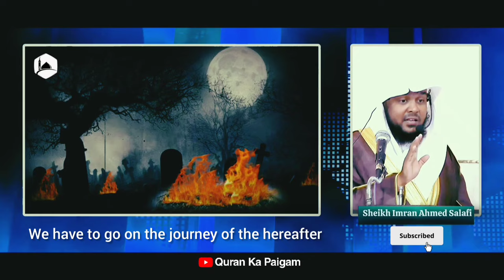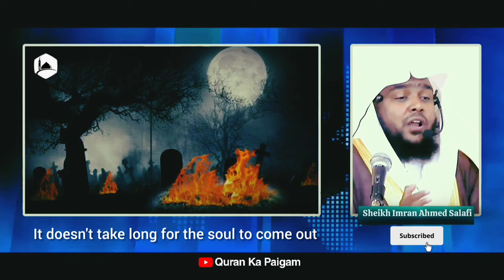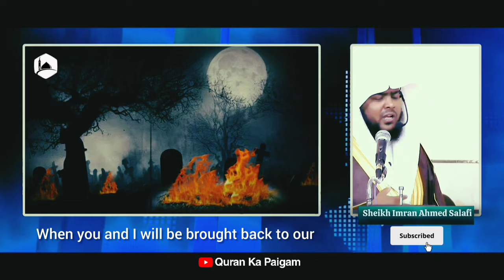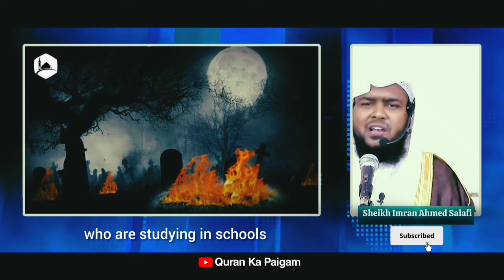😍 Latest Bayan | Qabar ke Sawal Jawab | Shaikh Imran Ahmed Salafi || Emotional 😭 Bayan 2024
😪 Latest Bayan | Qabar ke Sawal Jawab | With Quran o Hadees References By Sheikh  Imran ahmed salafi - emotional speech ' in Urdu and Hindi 2024 in - 4k - Quality

Cover Topic"
Quran ka paigam
Tauseef ur Rehman
Sheikh tauseef ur Rehman
Meraj Rabbani
Abdul Gaffar Salafi
Shaikh imran ahmed salafi
Crying byan of maulana imran ahmed salafi 2024
azab e qabar
Deen
Tausifur rahman bayan
Jarjis maulana
Maulana jarjis ki takrir
tauseef ur rehman rashdi
Emotional bayan 2024
Abu zaid zameer
Jalaluddin qasmi
Niyaz faizi

√ Izzat Islam Se...! | Shaikh Imran Ahmed Salafi Taifi'ee | Islamic Short Reminders

🛑Note"
Jazakallah khair ♥️

salafi ulama
manhaj e salaf
shaikh imran salafi
imran ahmad salfi
imran ahmed salafi
abdus salam salafi
abdul gaffar salafi
imran ahmad salafi
masjid e ibadur rahman
javed usman rabbani
javeed usman rabbani
shaykh Imran Ahmad Salafi
sheykh imran ahmed Salafi
moulana imran ahmed salafi
molana imran ahmad salafi
maulana imran ahmed salafi
hafiz javed usman rabbani 2024
hafiz javeed usman rabbani
abdul haseeb madani bayan
new bayan imran ahmed salafi
shaikh abdul haseeb madani bayan
imran ahmed salafi nikah ka bayan
maulana iman ahmed salafi new bayan
khutba e juma by shaikh Imran Ahmed Salafi
Latest bayan shaikh imran ahmed salafi sahab
maulana imran ahmed salafi new bayan nikah

takrir
bayan
tausif rahman
tausifur rahman
sheikh tauseef
qari sohaib ahmad
syed meraj rabbani
molana Niyaz faizi
shaikh niyaz ahmed faizi
javeed usman rabbani
tausifur rahman rashid
shaikh tauseef ur rahman
molana tausifurrahman
sheikh tauseef ur rahman
shaikh tauseef ur rehman
syed meraj rabbani madani
dr syed meraj rabbani madani
shaikh meraj rabbani new bayan
shaikh meraj rabbani bayan 2023
sheikh meraj rabbani new bayan
sheikh meraj rabbani ki takrir

More Keyword"
salafi
jarjees
batil expose
jarjis ka takrir
jarjis ki takrir
molana jarjis
jarjees molana
maulana jarjis
Masjid
Duroos
Islamic Reels
Manhaj E Salaf
WhatsApp Status
Islamic Workshop
Dawah Training
QKP Studio
MasjidEIbadurRahman
Ibadur Rahman Videos
Hyderabadi Videos
Islamic Scholers
jarjis maulana
jarjis ka new takrir
ahle hadees mumbai
ahle hadees kurnool
maulana jarjis ka bayan
maulana jarjis ansari 2024
maulana jarjis ansari new bayan
maulana jarjis ansari full bayan
maulana jarjees ansari new bayan

Hello Friends
मैं हूँ Abdussalam Siddiqui
From - Uttar-Pradesh (India)

Jazakallah khair ❤️